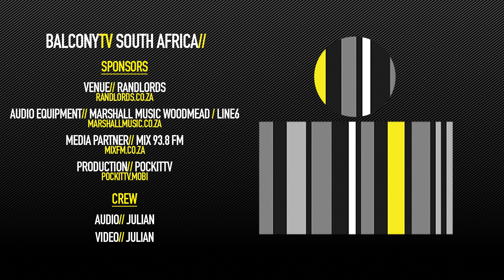BLING - LIFE (BalconyTV)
BalconyTV South Africa

BLING performs the song "LIFE" for BalconyTV.

PRESENTED BY BLING

Oscar Thapelo Bekani Better Known as BLING is an Artist/songwriter Born in Alexandra , Raised in Kyalami. Oscar’s love for music began at the age of 10; his upbringing drew from the inspiration he got from listening to B.I.G Notorious.
Since 2017 October, he quit his job to pursue his music career; Oscar believes working on yourself is better than working for somebody else. And since then he has had no regrets.
Oscars Music is more about substance, motivation and knowledge. BLING ABBREVIATED, stands for Brilliant Lyricist Inspiring New Generations. Bling’s music is made to inspire the youth and to remind them that, being true to yourself is the only honest thing one can do for themselves.

Since 2017, Prior to quitting his job, BLING started the street hustle. He started going to the streets to sell his music in person because nowadays too many people have their heads within the digital world.

Early 2018 , Oscar’s hit track “the love of hip hop” was released under Gasolean Records, He also Released the video to the hit song and over 40 000 viewers got to witness Oscar’s life through a song.

Credits//
AUDIO / VIDEO - JULIAN